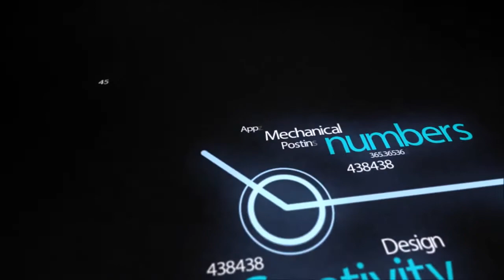Palio dei Somari 2018 - I fioretti delle contrade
I fioretti delle otto contrade di Torrita di Siena per il Palio dei Somari 2018. Interviste a cura di Marta Parri e Niccolò Picchiarelli